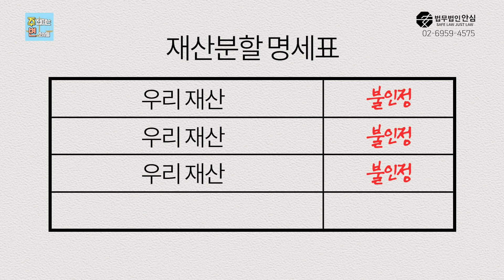[주변들 성공사례] 바람이 다같은 바람이 아니야~ 부부관계가 파탄 난 이후의 외도는 위자료 0원!! 재산분할도 0원!!!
외도로 인해서 이혼소송을 진행하시던 우리 의뢰인
유책사유로 인정되어 재산을 뺏기게 될 상황에 놓였습니다.
하지만 안심에서는 재산을 전부 주지 않는 판결을 얻어냈습니다!
오늘도 영상 끝까지 시청해주세요 ^^

회사, 형사, 이혼, 가사, 부동산, 민사, 조세, 지식재산권, 행정 등

24시간 언제든지 안심의 담당변호사와

Right now~!!